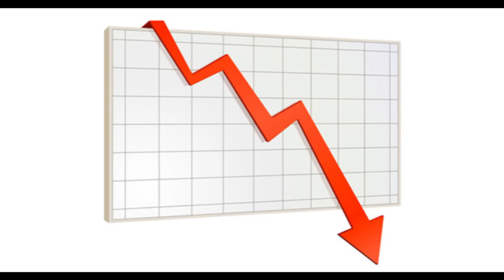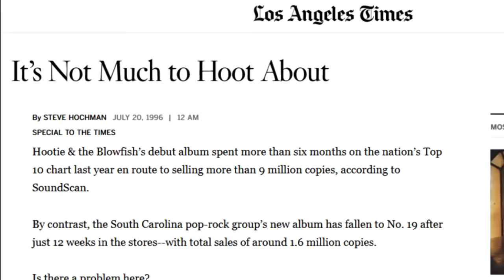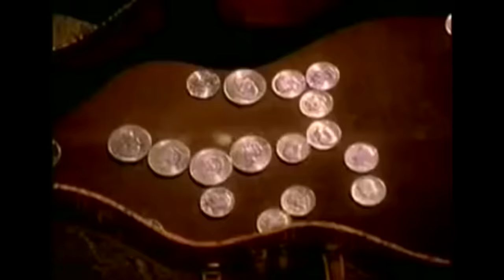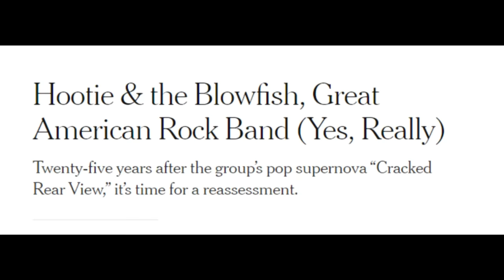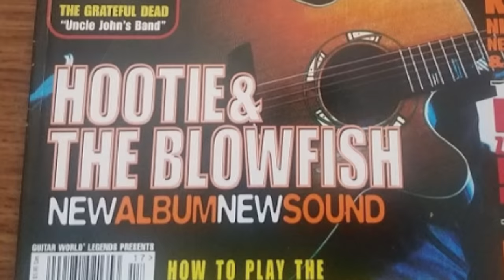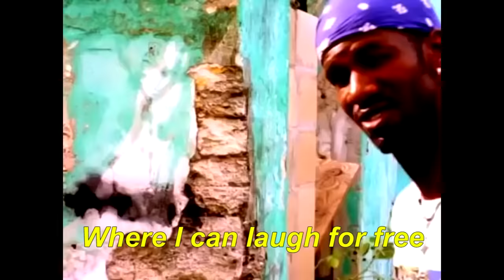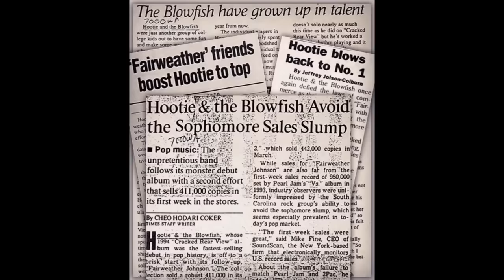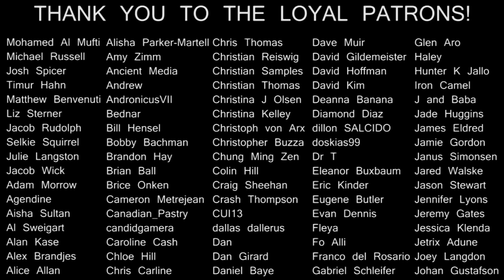TRAINWRECKORDS: "Fairweather Johnson" by Hootie & the Blowfish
Sometimes they wondered if it would ever end, and whoa buddy did it ever.